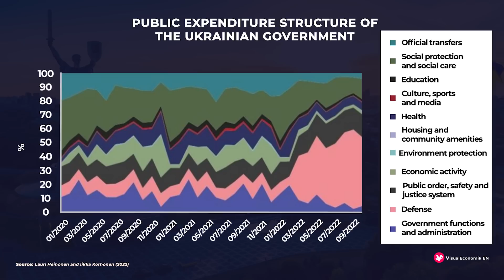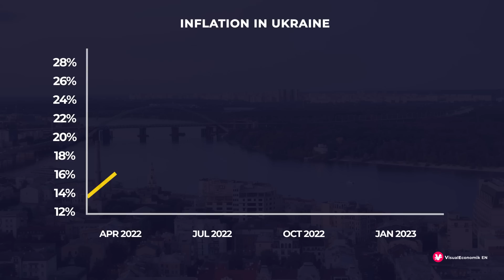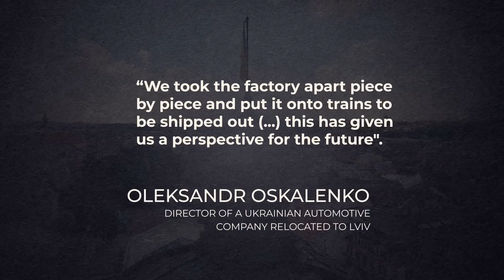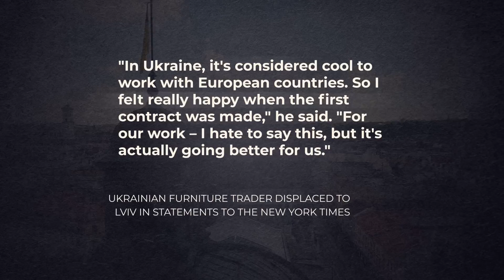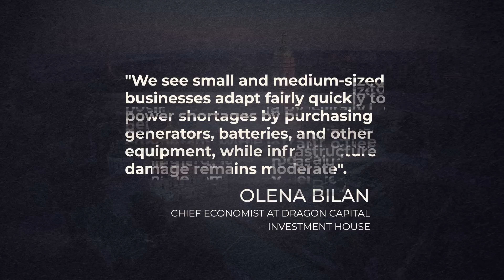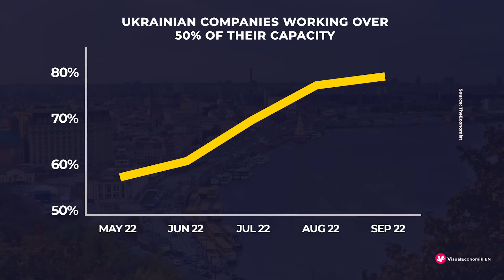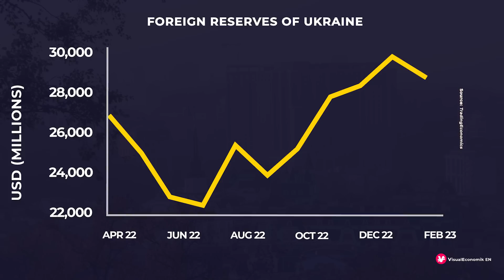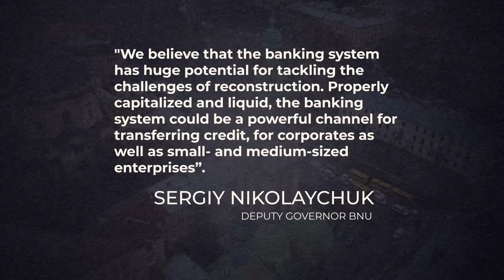Can Ukraine Avoid Economic Collapse?